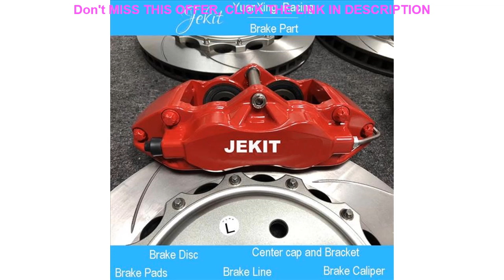Top Jekit rear 4 pots brake caliper with 330*28mm brake disc for BMW 3 Series E36 rear car wheel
Jekit rear 4 pots brake caliper with 330*28mm brake disc for BMW 3 Series E36 rear car wheel

Related Video With Jekit rear 4 pots brake caliper with 330*28mm brake disc for BMW 3 Series E36 rear car wheel

For Kawasaki Ninja ZX-6R 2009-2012 Excellent angel eyes Ultra bright illumination COB led angel eyes kit halo ring =
Genuine Marine White RV Exterior Shower Box Kit with Lock Boat Marine Camper Motorhome Caravan Accessories =
Rechargeable LED Camping Lamp Flashlight Outdoor Searchlight with 2400mAh Power Bank 3-Level Emergency TorchTable Desk Lamp =
Wireless PIR Motion Sensor Solar Lamp With Two Modes Outdoor Waterproof Solar Light Security Lighting For House Wall Street Yard =
14PCs Caulking Finisher Silicone Sealant Nozzle Glue Remover Scraper Caulking Nozzle Waterproof Glass Wall Repair AP6 =